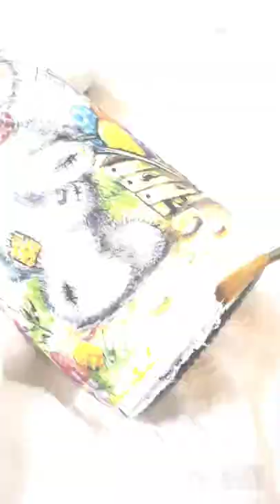Decoupage art🌟🌟🎨..follow dream drivingfails youtube youtuber instagram music love spotify #